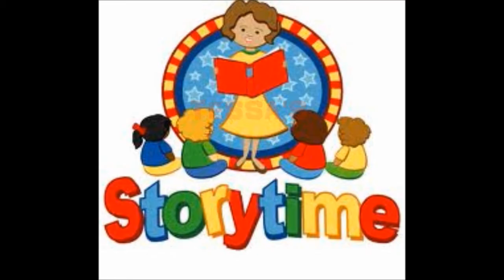TVD (5x03) | CRACK ● REACTION (for SE-shippers)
So hope you'll enjoy it :D